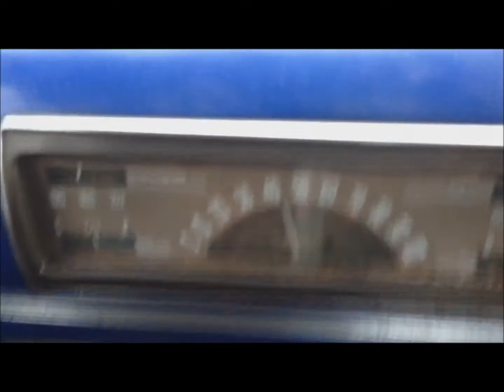1940 GMC Pickup on the road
1940 GMC Pickup